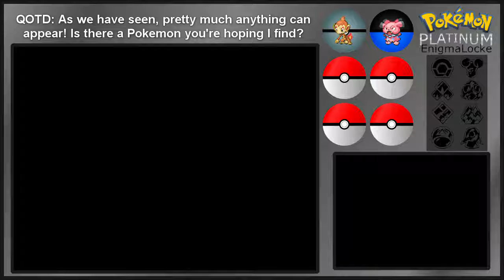"So many scripts..." - Platinum Enigmalocke Episode 3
I've finally made it to Jubilife...and there's still so much talking filling up space on these episodes. Please let it end soon!

Pokemon Platinum is owned by Game Freak, The Pokemon Company, and Nintendo.
This whole series is not monetized and no malicious intent was meant with the creation of this video.
Do not ask how I've done this, I won't tell you.